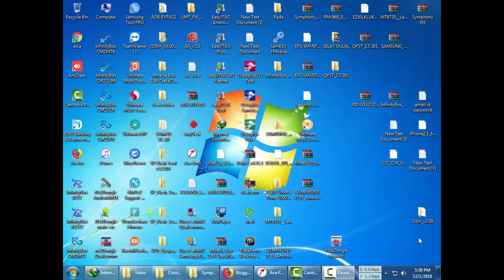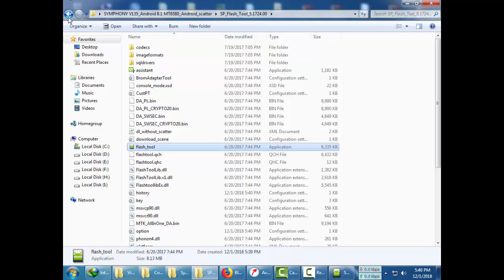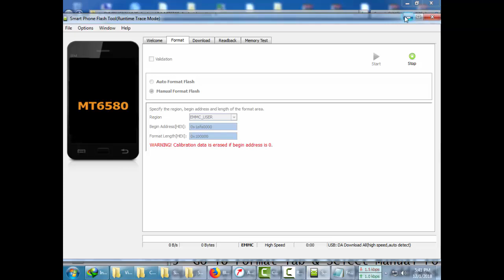Symphony V135 Frp Lock Google Account Bypass Free